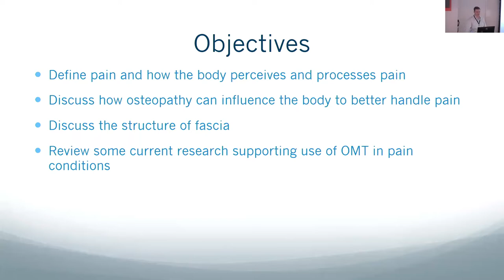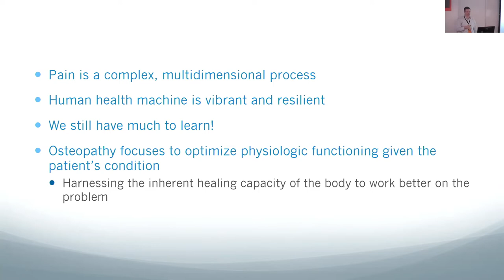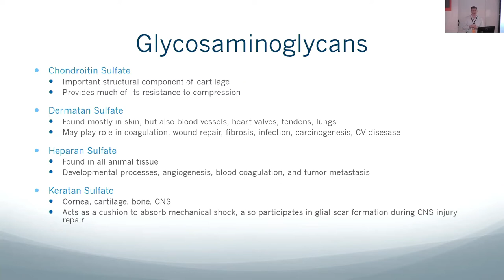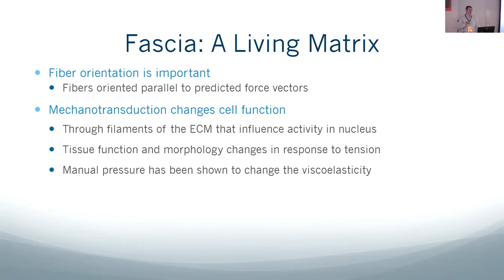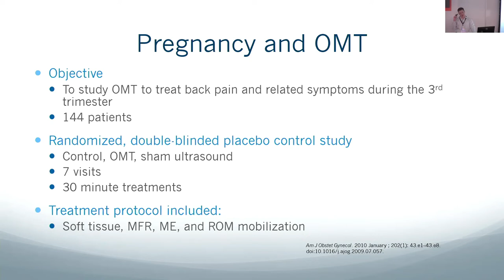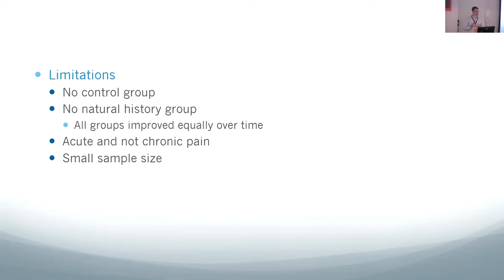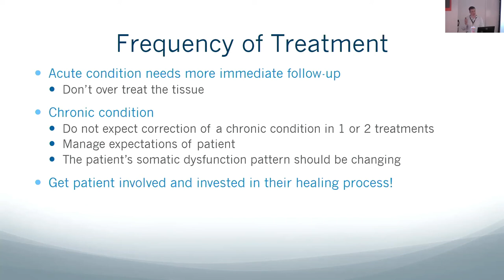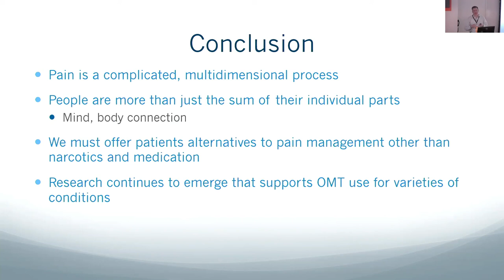Osteopathy and the Human Experience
Presentation by K. Turner Slicho, DO, MS

1. Define pain and describe how the body perceives and processes pain
2. Discuss how osteopathy can influence the body to better handle pain
3. Identify the structure of fascia
4. Summarize the current research supporting the use of OMT in pain conditions

Recorded live, April 2, 2022 as part of the 10th Annual Richard C. Staab, DO Memorial Symposium.

This recording is viewable for reference and educational purposes only, and does not qualify for CME credit.